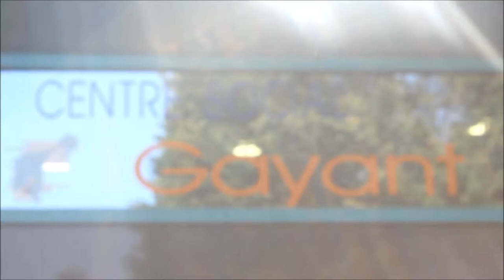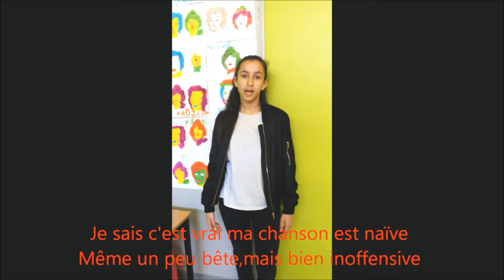Catégorie libre CS RESIDENCE GAYANT (festival 2017)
catégorie libre (Festival 2017)
Vidéo réalisée par les jeunes de la Résidence Gayant pour le Festival du Film Court 2017.